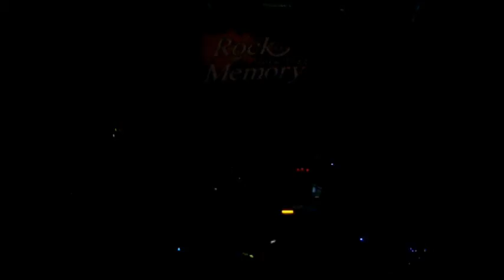Rock Memory - Jailbreak (Woodstock - 07/07/11)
Show em comemoração aos 30 anos da banda!